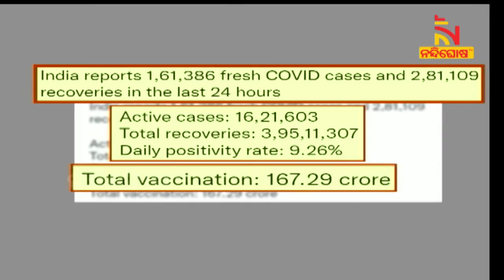India Records 1,61,386 New COVID-19 Cases Today | Nandighosha TV